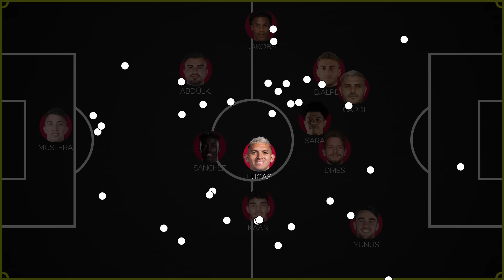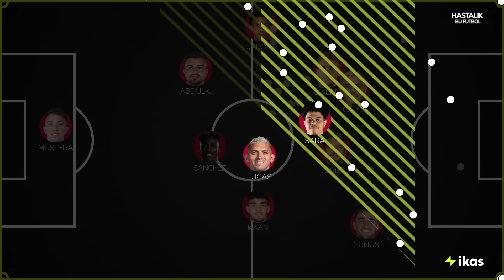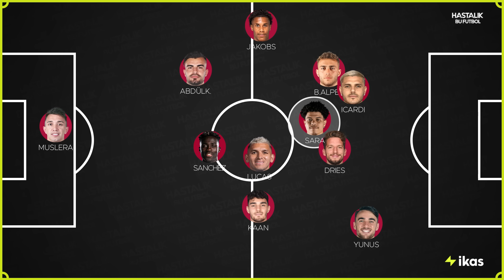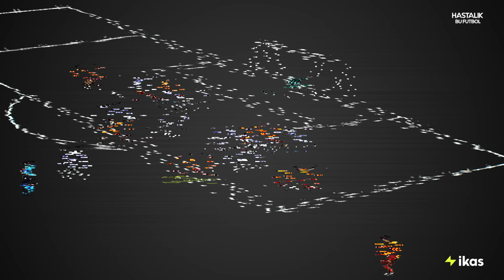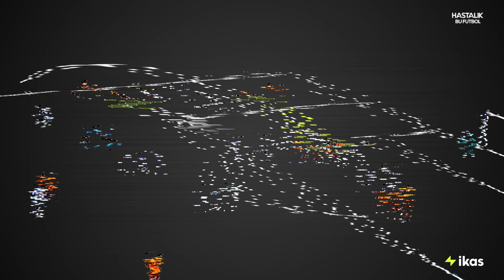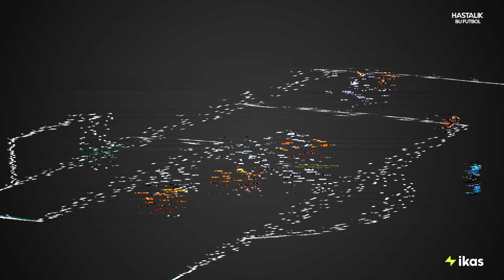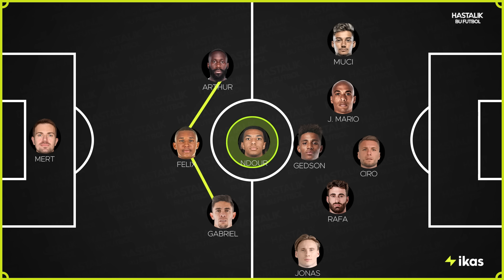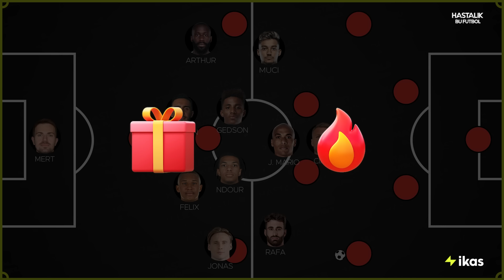TOPUN OLMADIĞI YER | Galatasaray, Beşiktaş 8. Hafta Taktiksel Analiz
Trendyol Süper Lig'in 8. haftasında oynanan; Galatasaray - Alanyaspor ve Beşiktaş - Gaziantep FK maçlarını sizler için değerlendirdim. Maçlara dair çarpıcı tespitler, taktik analizler ve elbette bakış açısı... Hepsi ve daha fazlası bu içerikte!

Keyifli seyirler!